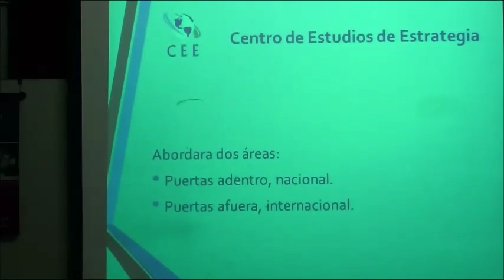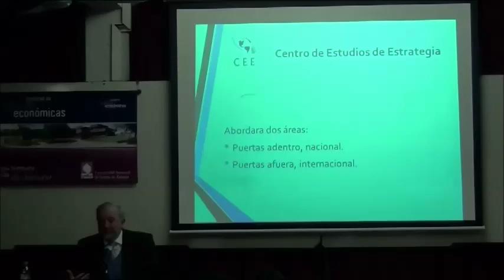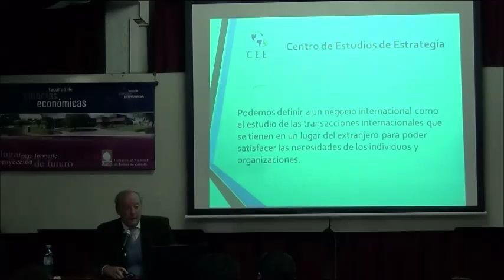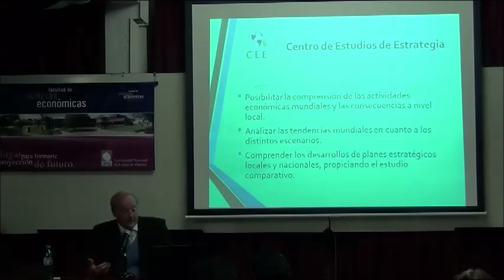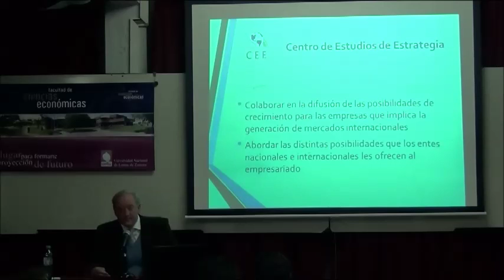Presentación del Centro de Estudios de Estrategia (CEE)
Presentación de las Jornadas sobre “Estrategias para el Comercio Exterior” organizadas por la Facultad de Ciencias Económicas de la Universidad Nacional de Lomas de Zamora. La actividad  es coordinada por el Centro de Estudios de Estrategia (CEE).